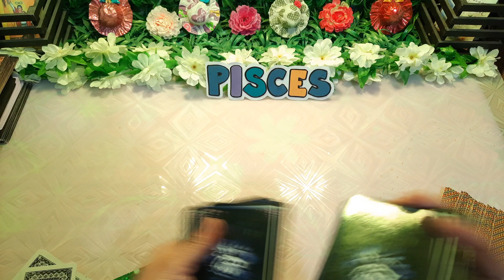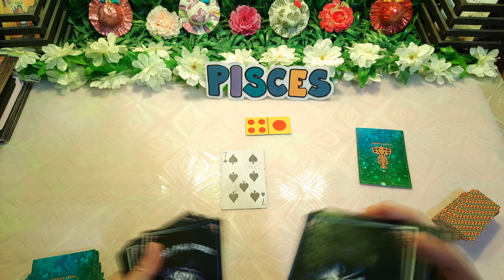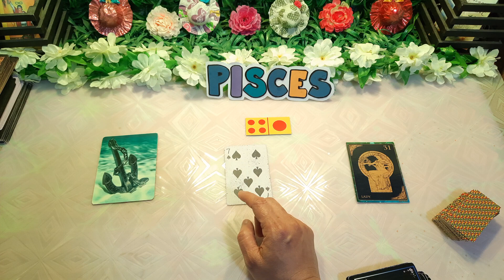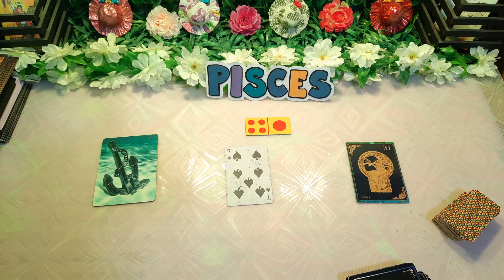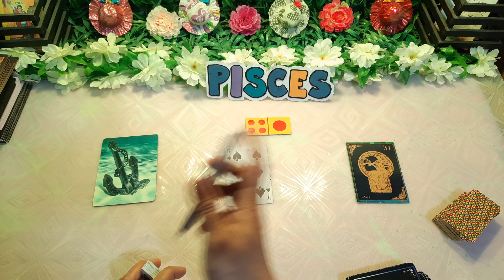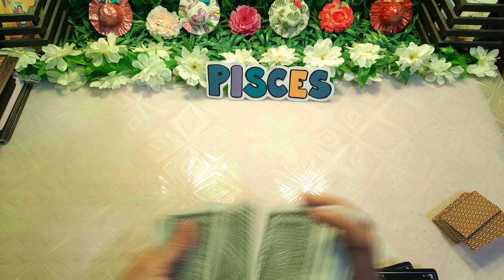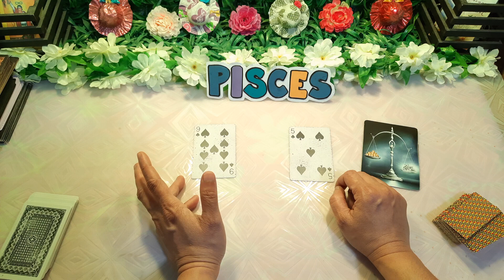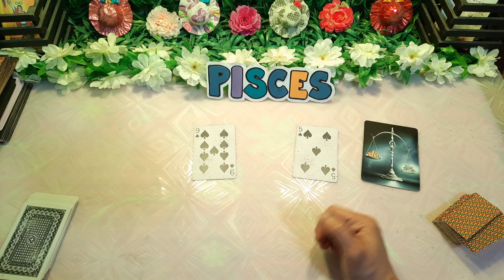Pisces cerita asmaramu dan karirmu untuk akhir tahun desember 2021 general reading